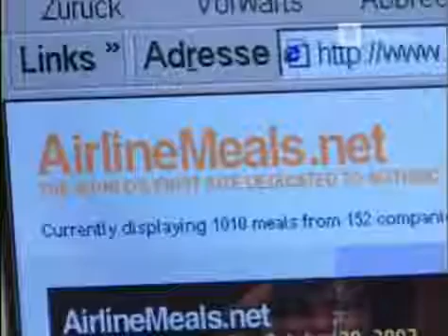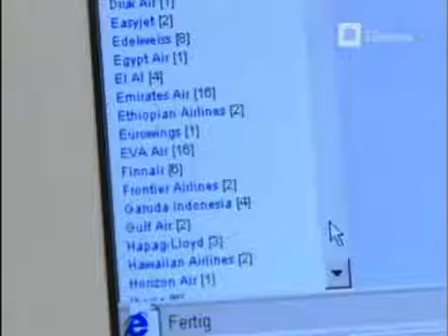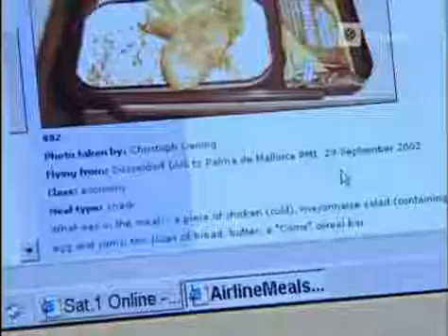Harald Schmidt Show 1154 Herbstferien / Inselvergleich: Mallorca vs. Gran Canaria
Show Nr. 1154 | Dienstag, 29. Oktober 2002 Olli Kahn war in der Disco / Zurück aus den Herbstferien: Harry erzählt von seinem Kurzurlaub auf Gran Canaria .